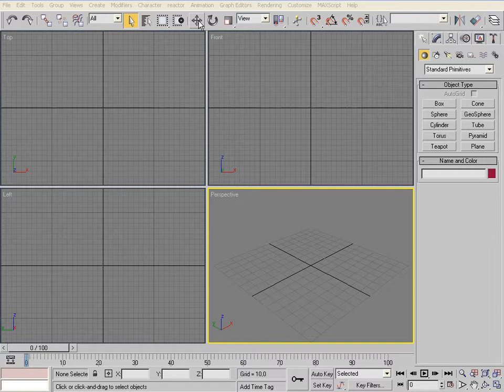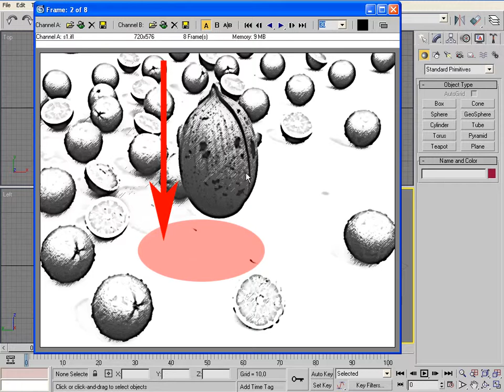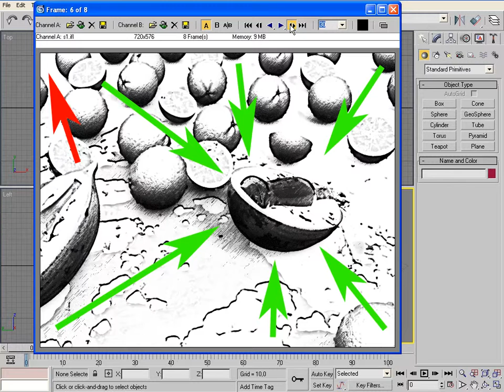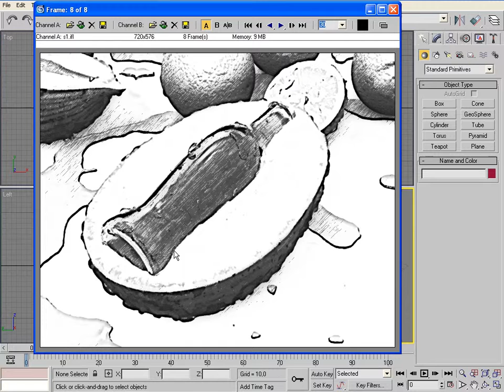3.Fluid Simulation with Glu3D - 3ds Max Techniques (with Cetin Tuker)-Gonmon